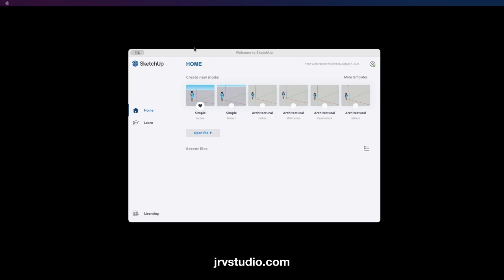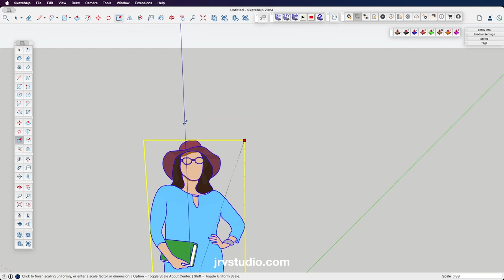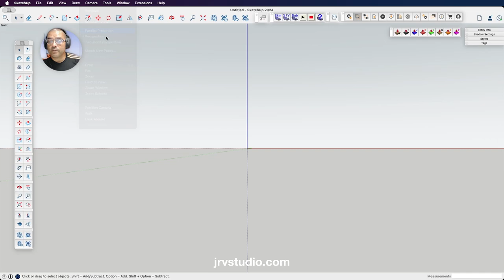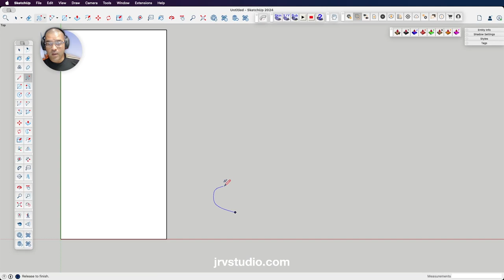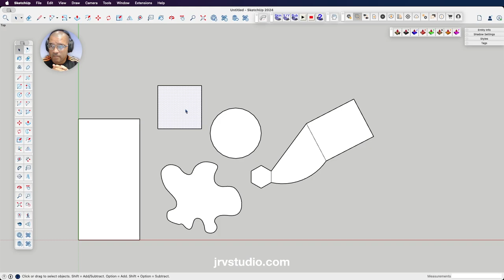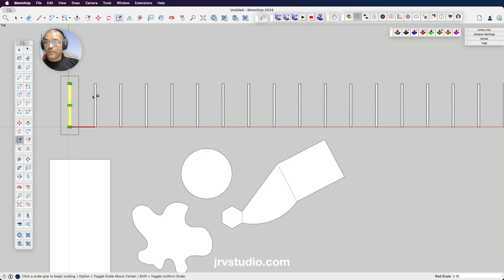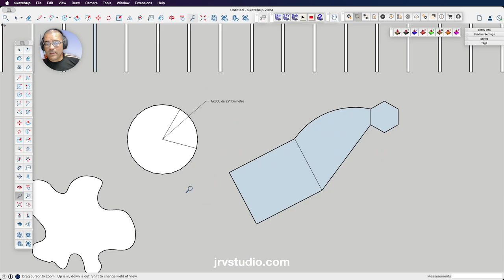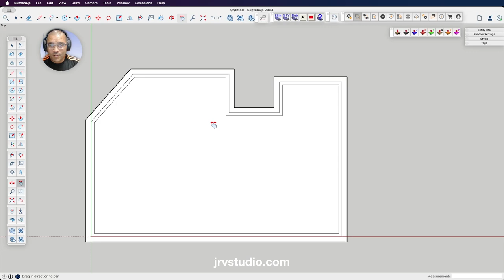Sketchup Básico - Parte 1